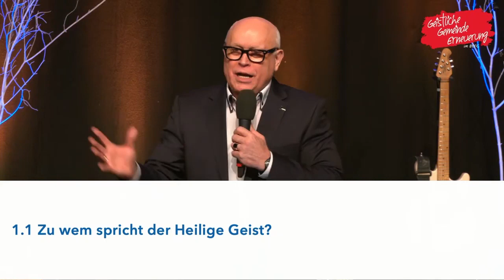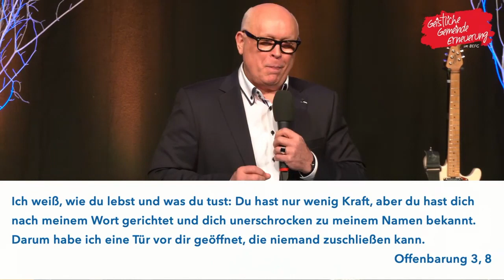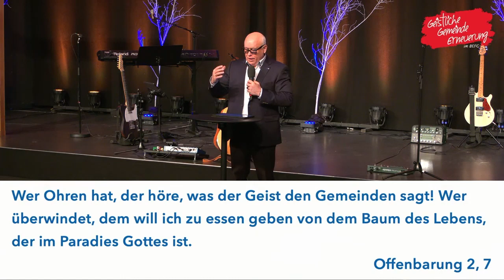Johannes Justus â Was sagt der Heilige Geist der Gemeinde?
Der Vortrag ist von der Online-Konferenz 2022